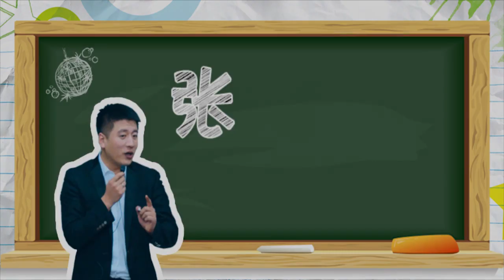【考研張雪峰】上大學最該干的，不是談戀愛，聽聽張老師怎麼說！